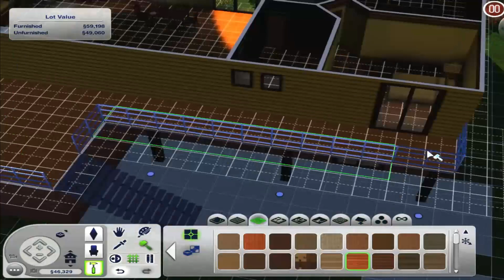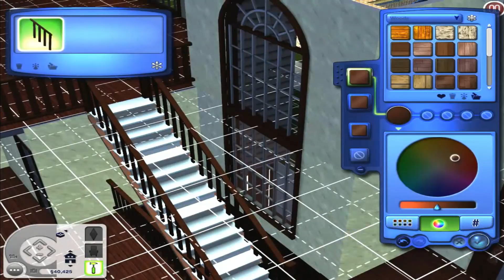The Sims 3: FULL HOUSE SUPERNATURAL FASHION! | House Make Over 🍂🛠🏡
I did a make over of their new house they moved in not long age, but this is not an download link for this video. Hope you like it and enjoy!